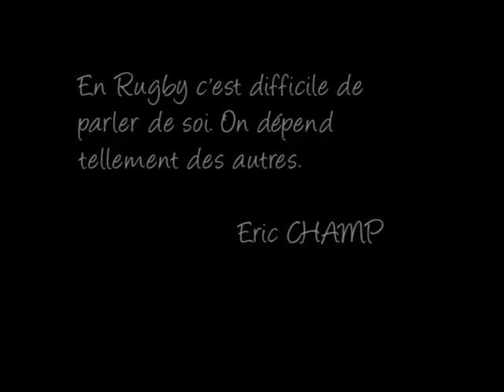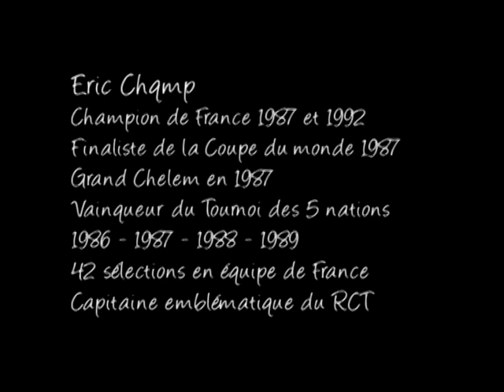il était une fois Eric Champ